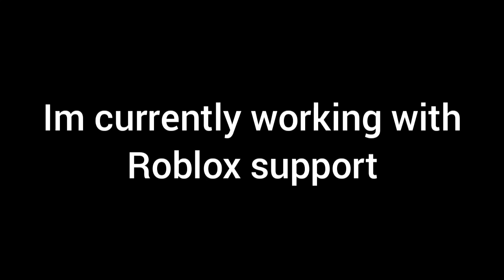a very sad moment...